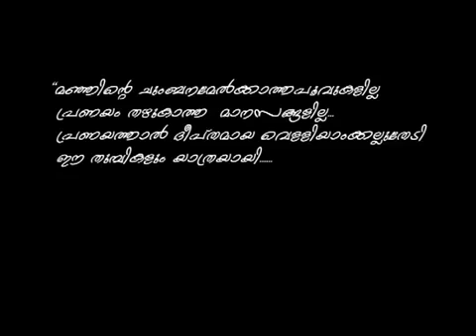Khalbu Niraye Ishq Album Thumbi Sung by Hamdhan